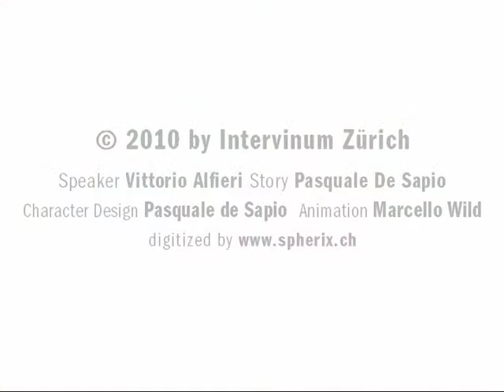Dottore Reblaus "Der Kater"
So so, der Rotwein soll also schuld sein am dicken Schädel. Blöde Ausrede
oder wirklich wahr? Dottore Reblaus forscht nach.